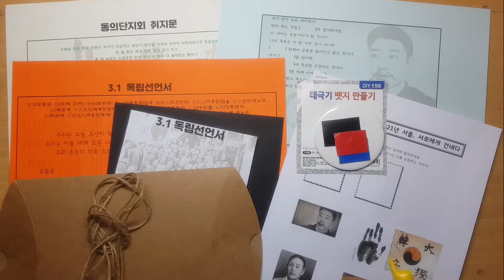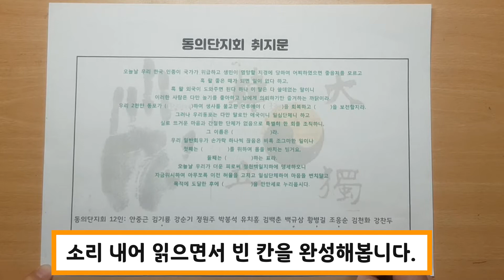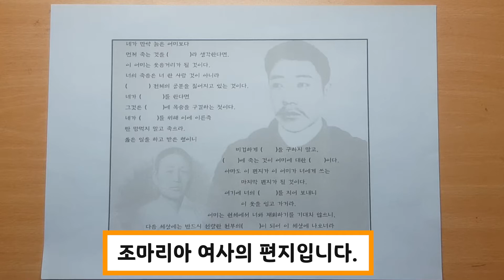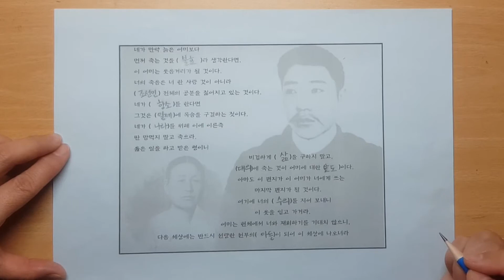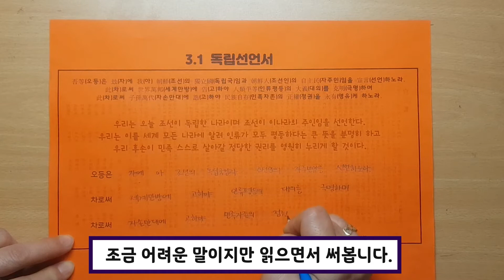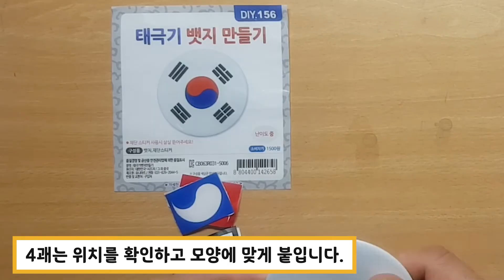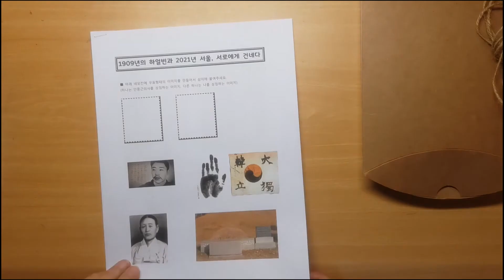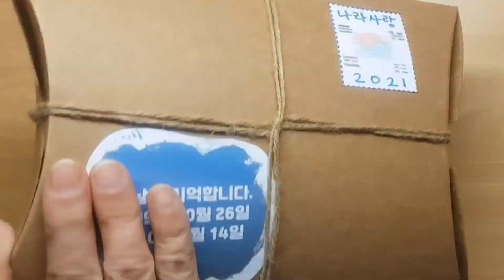초등역사체험학습- 하얼빈에서 온 꾸러미에는 무엇이 들어있을까?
핵교의 온라인클래스프로그램입니다.
선생님과 함께 하얼빈에서 온 꾸러미를 만들어봅니다.

자막 템플릿: 론박자막연구소

2월 온라인클래스꾸러미 내용은 참고해주세요.